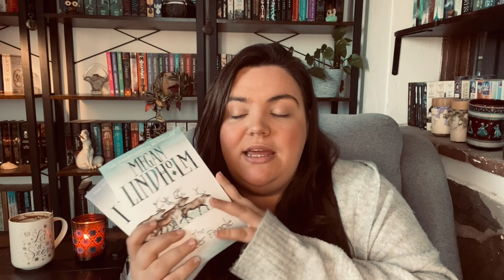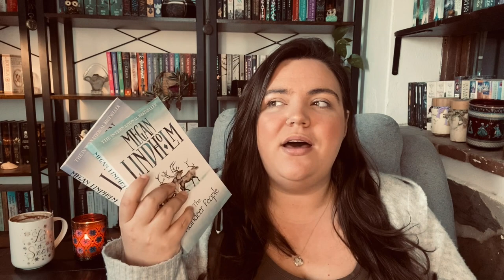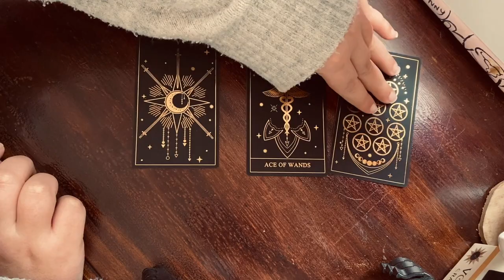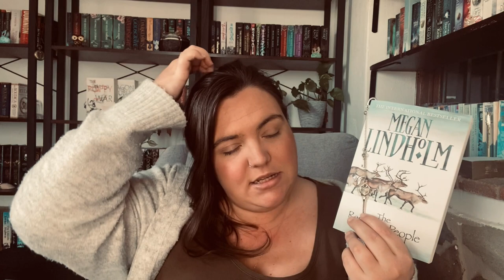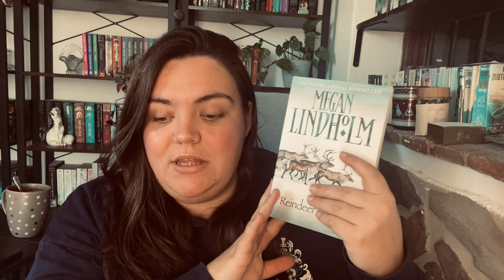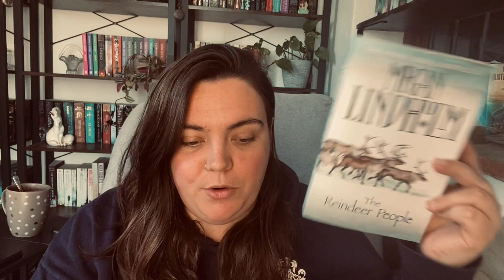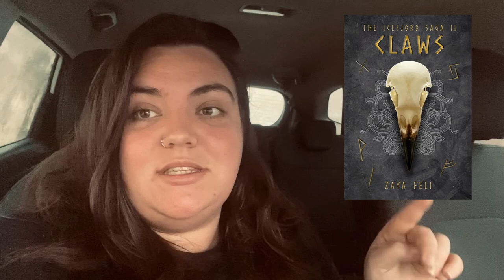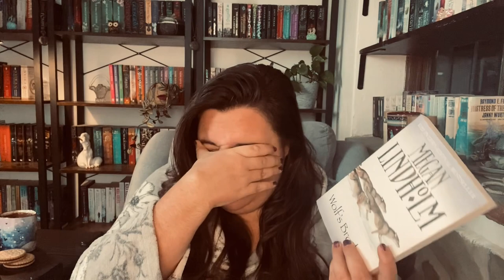Polarthon 2024 | Reading Vlog | Jars update, home renovations & polar fantasy ❄️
Outro music 🎻
In Dreams
Scott Buckley

B-roll music 🎼
Memories